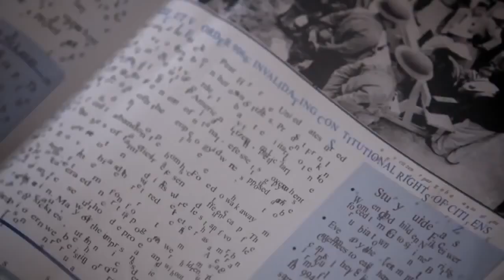Teen Wolf 3x14 Extended Promo 'More Bad Than Good' HD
Teen Wolf 3x14 Promo/Preview (HD)
Teen Wolf S03E14, Teen Wolf Season 3 Episode 14
Teen Wolf Season 3 Episode 14 Promo/Preview/Webclip/Sneak Peek/Trailer
Teen Wolf 3x14 ' More Bad Than Good' (HD)

Teen Wolf 3x14, Teen Wolf S03E14, Teen Wolf Season 3 Episode 14, Teen Wolf, Promo, Preview, Trailer, Webclip, HD, HBO, TvPromos24, Television Promos, Tv Promos, Season 3, Episode 14, 3x14, S03E14, TvPromos24

On TvPromos24 you can watch all the latest television promos, sneak peaks and much more videos. On our website you can find interviews, spoilers and movie trailers as well